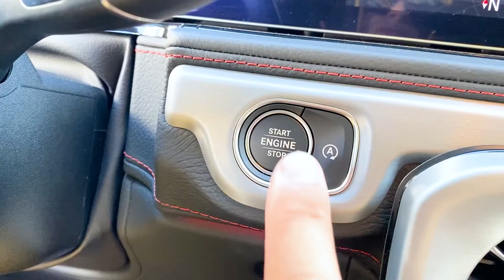Różowy samochód Vlad i Nikita dla dziewczynek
Zabawna historia o tym, jak Vlad i Nikita poszli po zabawki z mamą w różowym samochodzie